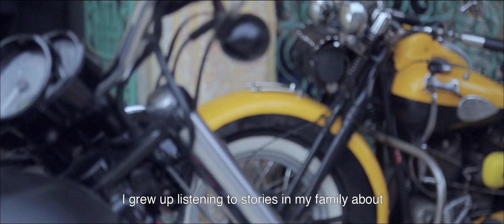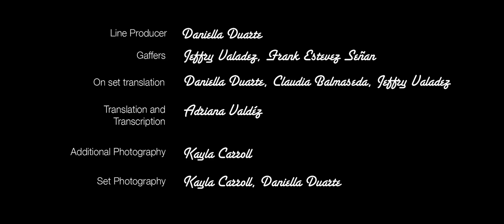“Harlista Libre” by Hunter Williams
“Harlista Libre” was directed by NYU Tisch School of the Arts alum Hunter Williams. Hunter made the film while in the spring 2016 study abroad program Intermediate Documentary Film Production in Havana. The film has won multiple awards, including the Niklas Kalborg Award in the 2016 New Visions and Voices Festival. Be transported into the motorcycle culture in Havana and hear from Harley-Davidson mechanics and enthusiasts.